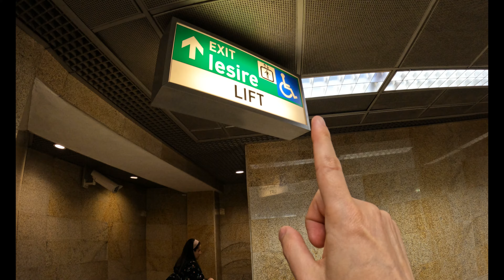Polsko Rumuńska rodzina. Kilka słów o mojej rodzinie w Polsce 🇵🇱 Nasz weekend!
Zapraszam na kolejny film na kanale! W dzisiejszym odcinku nasz weekend oraz trochę opowiadam o mojej rodzinie w Polsce. Zachęcam do subskrypcji aby ten kanał się rozwijał. Dziękuje wszystkim!